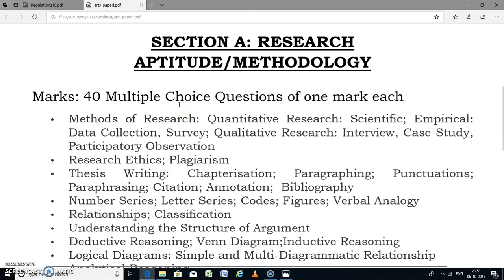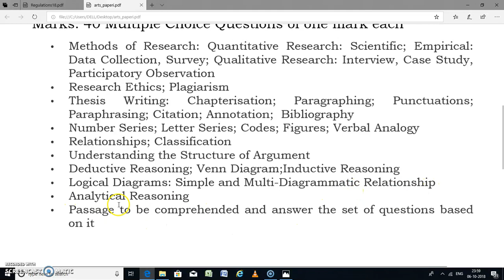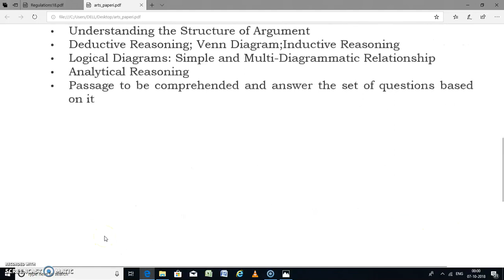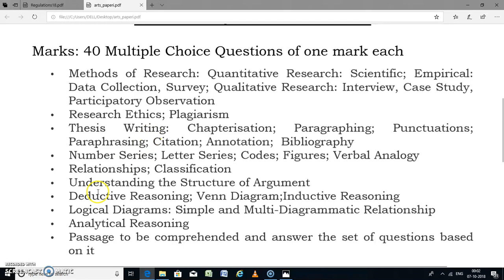AMU SYLLABUS FOR Ph.D ADMISSION TEST( FACULTY OF ARTS) 2018-19